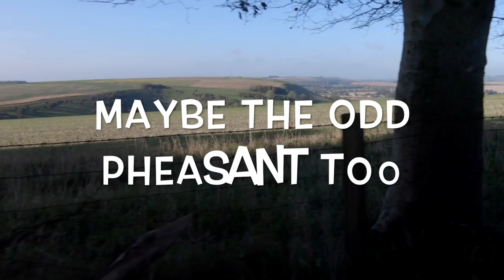Shotaway Films.Partridge Shooting and the Odd Pheasant.Andy's Day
Shotaway Films go driven partridge shooting in the Dorset Triangle on Andy's Day.Full supporting cast from Charlie's Angels Beaters Academy,The Holy Trinity Picking Up Team and The Barn To Be Wild Fieldcraft Catering Co.